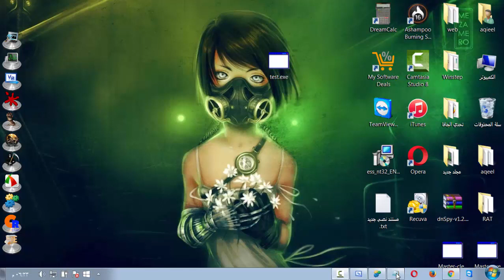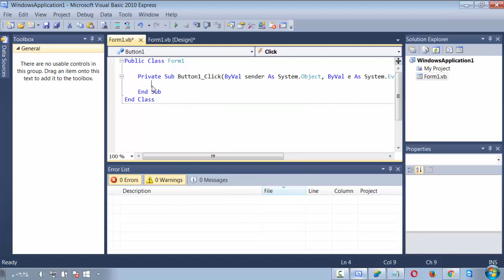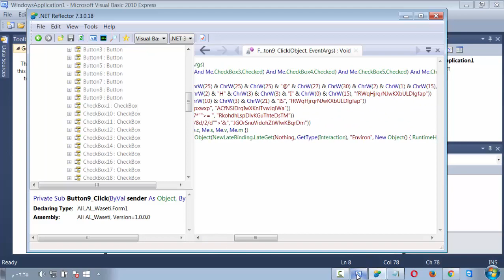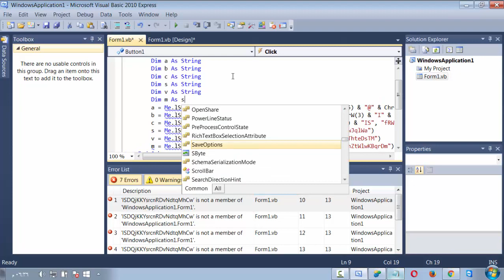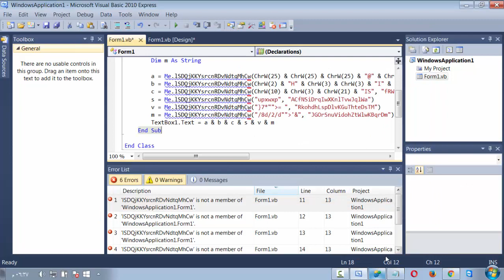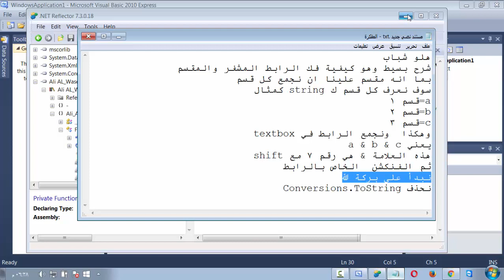فك تشفير الداونلود المقسم #2